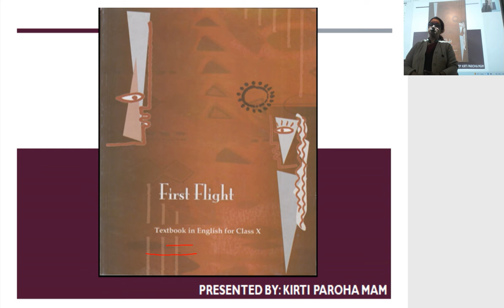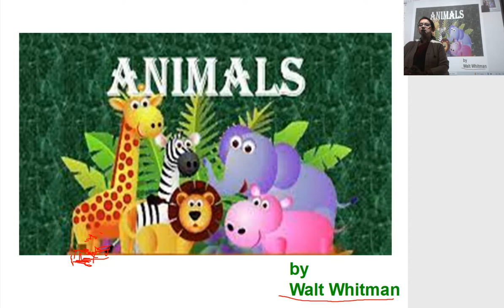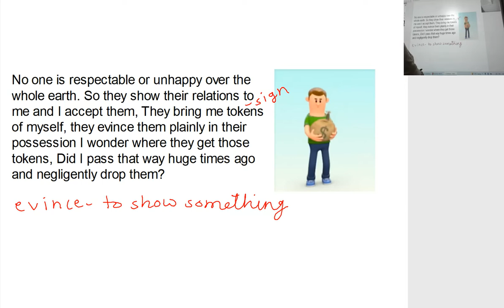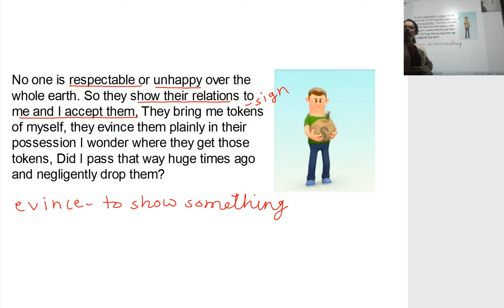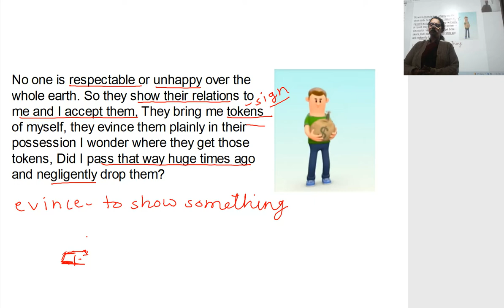Class 10th First Flight Poem Animals